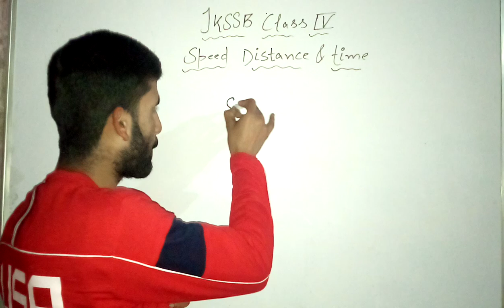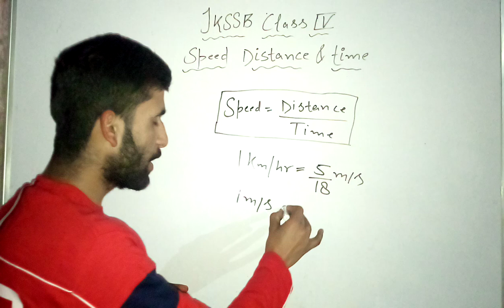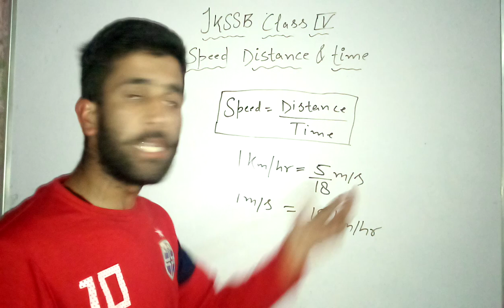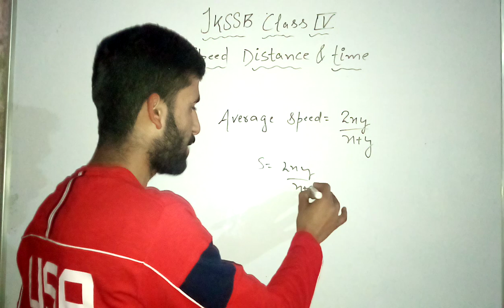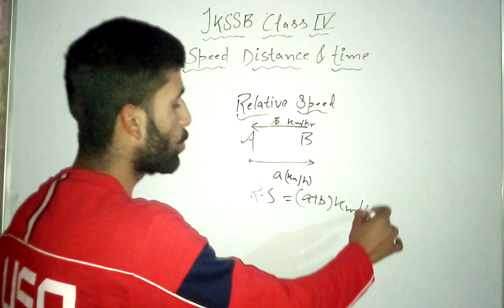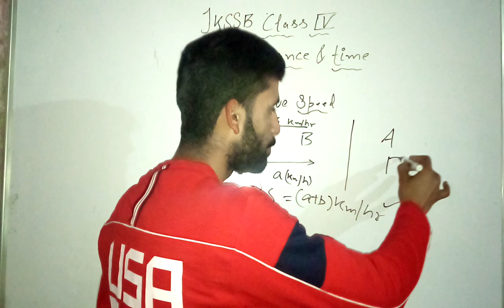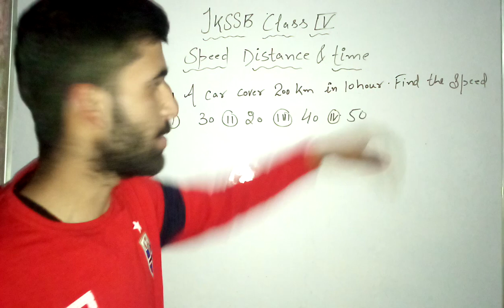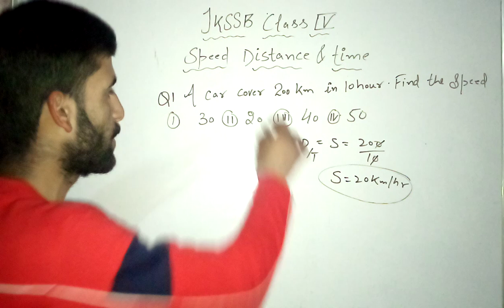jkssb class iv math question|jkssb class iv speed distance and time